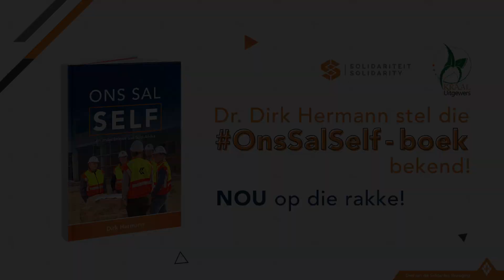OnsSalSelf-boek. Dr. Dirk Hermann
Dr. Dirk Hermann het pas ŉ boek, Ons Sal Self, gepubliseer wat ŉ bundel van sy ope briewe is. Dit sluit in briewe oor Spur, die EFF en Clicks, MiWay, Sasol se rasskema, Julius Malema, die Afrikaner se storie, die Eben Etsebeth-sage, Tumi Morake van Jacaranda FM, Discovery se rasbank, verskeie briewe oor die inperkingstyd en ŉ oproep op die gemeenskap om self te doen.

Video Krediet: News 24, EWN en ENCA